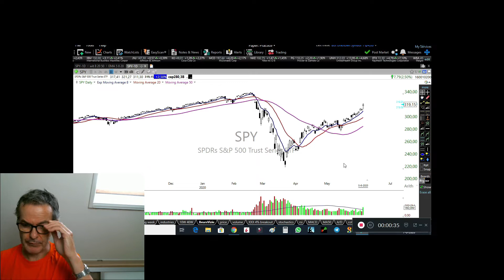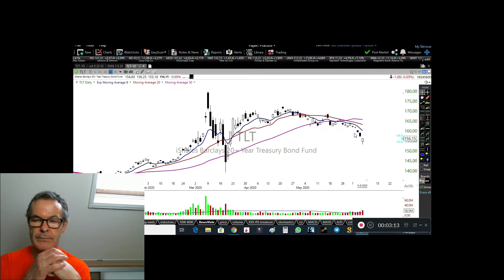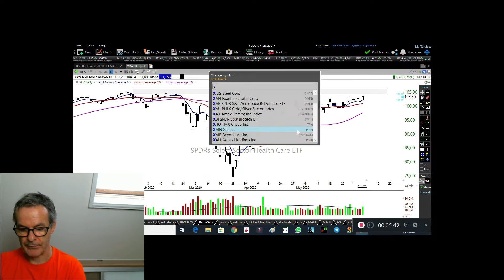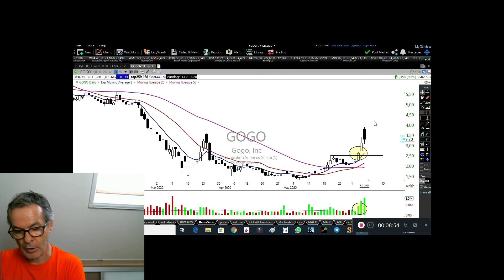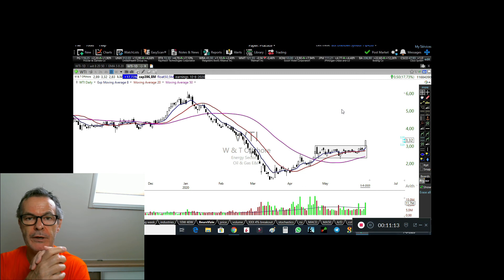2,5 miljoen banen erbij in Amerika! Waar kwamen die ineens vandaan?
Het gaat al maanden slecht met de Amerikaanse economie. Maar afgelopen vrijdag bleken er ineens 2,5 miljoen banen bijgekomen te zijn. Een miraculeus getal waar veel economen hun vraagtekens bij zetten. En de beurs? Die stijgt, goed of slecht nieuws. Maar ja, de beurs en de economie hebben al een tijd niks meer met elkaar te maken.